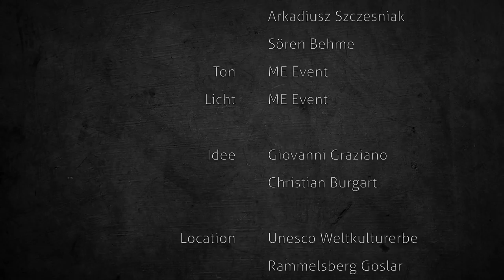Henning Wehland - Frei (live durch den Welterbefilter) beim MINER'S ROCK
Henning Wehland und seine Band beim MINER'S ROCK am 27. Oktober 2017 im Goslarer Rammelsberg. Dieses Video entstand nach einer Idee von Giovanni Graziano und Christian Burgart als Welterbefilter.